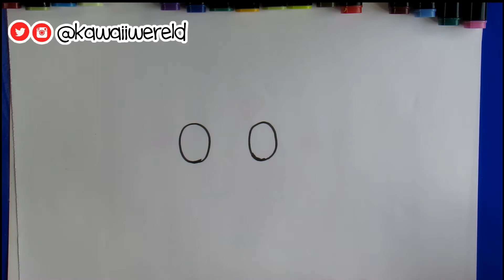HOW TO DRAW A PINEAPPLE KAWAII | HOE TEKEN JE ANANAS?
Vandaag laat ik jullie in simpele stappen zien hoe je dit tekent. Want iedereen kan leren tekenen, ook jij!

Stuur me een kaartje of een brief:
Craftmama
van Peltstraat 44
6301 JV Valkenburg ad geul

✿Q & A ✿